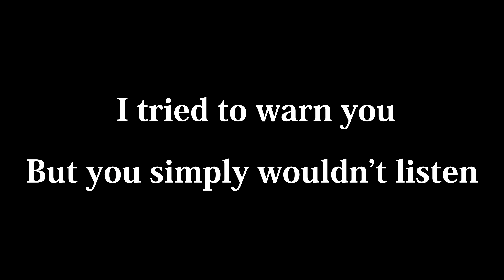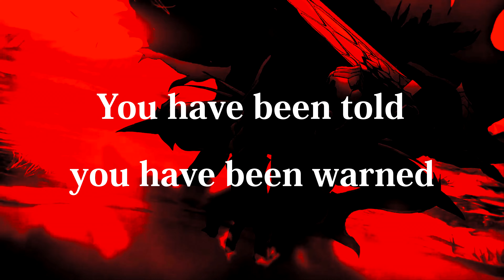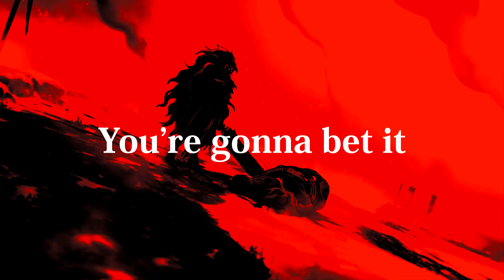K1LLED ft. Bowre - GHORODD [ VOCAL VERSION ]